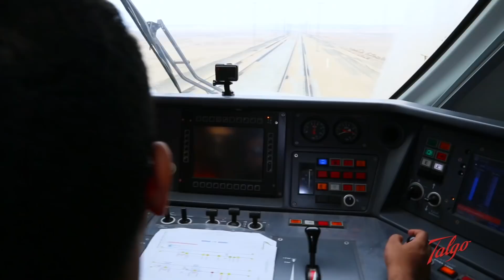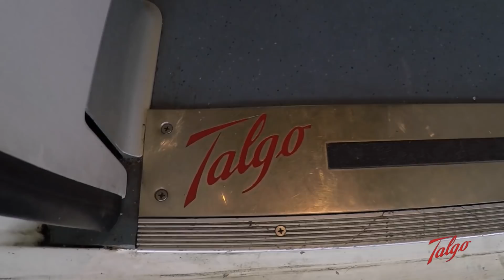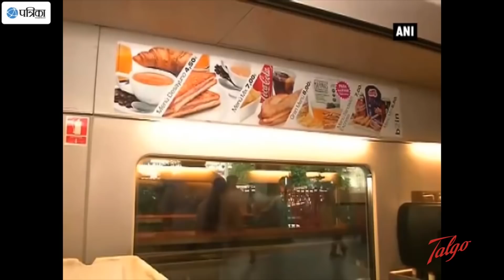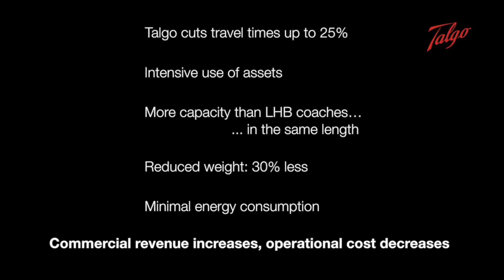Make in India, Export abroad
In 2016 Talgo conducted a series of successful tests in India which not only set the current rail record of 180 kph but also demonstrated the train capabilities to cut travel times overnight, with no investment in infrastructure and using conventional locomotives.